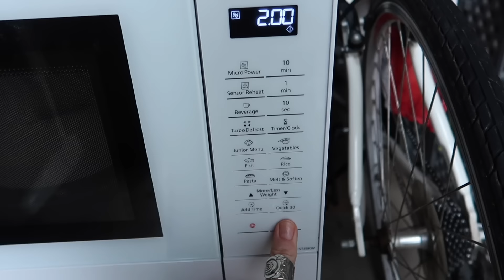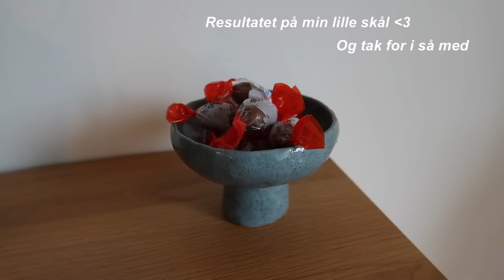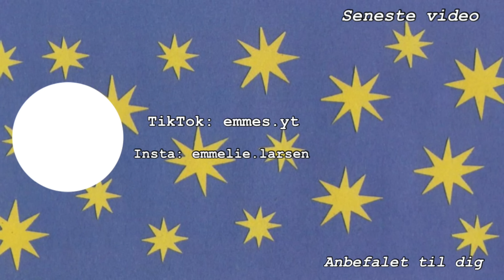VLOG: UNBOXING, KERAMIK OG AGURKE SUSHI